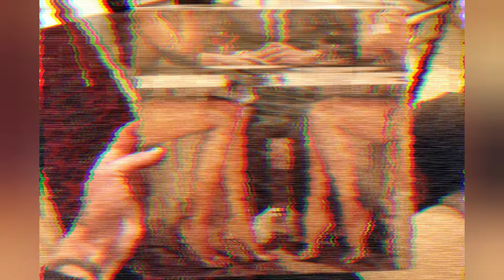Trist Pike - Nakne Damer (Official music video)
First single taken of Trist Pikes upcoming debut album "Den problematiske drømmen"/"Patetisk og patologisk".

Stream it here: